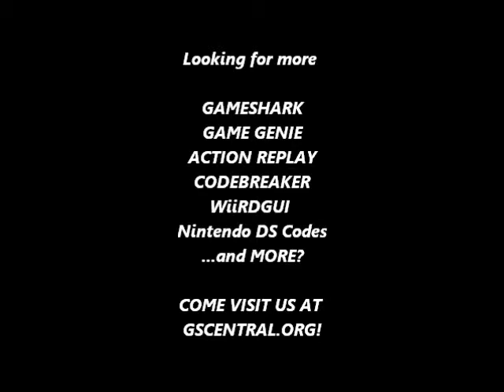GSCentral - Sonic Rush (E) (NDS) - Moonjump (Press B+A) (AR)